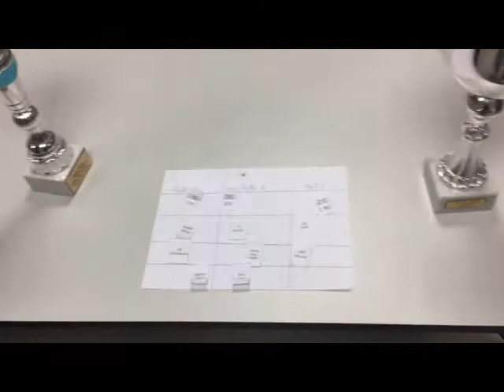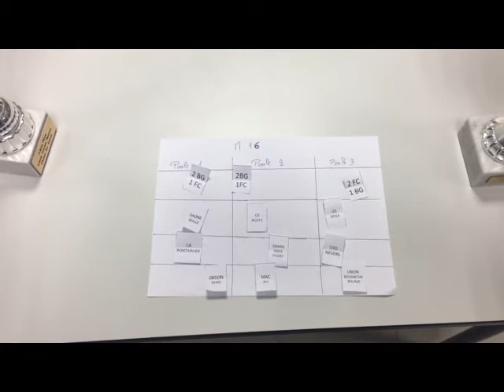Rugby Vino : tirage au sort M16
Poule 1 : Saône Seille, CA Pontarlier, Ordon Sens
Poule 2 : CS Nuits, Grand Dole Rugby, Mac XV (Le Creusot)
Poule 3 : US Dole, USO Nevers, Union Besançon Baume